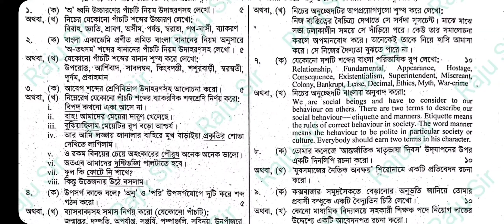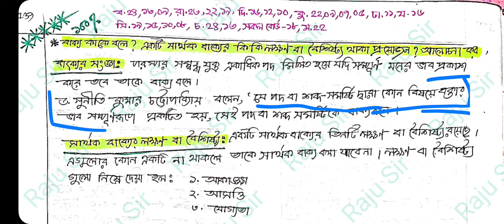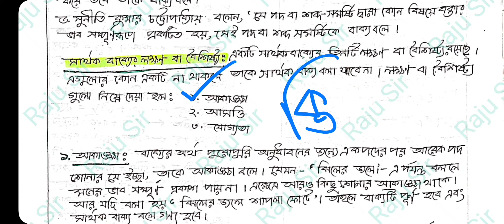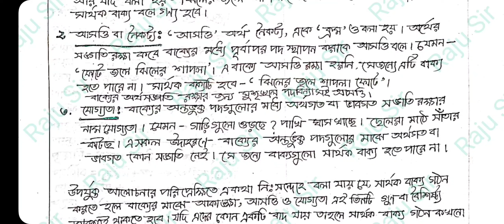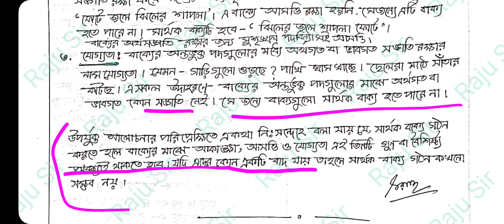সার্থক বাক্যের বৈশিষ্ট্য আলোচনা | HSC | বাংলা ২য় পত্র | হ্যান্ডনোট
বাক্য কাকে বলে? একটি সার্থক বাক্যের বৈশিষ্ট্য আলোচনা | HSC | বাংলা ২য় পত্র | হ্যান্ডনোট